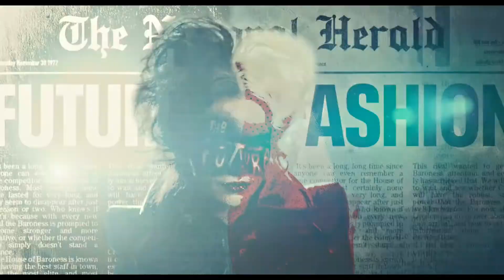Cruella (2021) Movie Of BestSides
Estella is a young and clever grifter who's determined to make a name for herself in the fashion world. She soon meets a pair of thieves who appreciate her appetite for mischief, and together they build a life for themselves on the streets of London. However, when Estella befriends fashion legend Baroness von Hellman, she embraces her wicked side to become the raucous and revenge-bent Cruella.